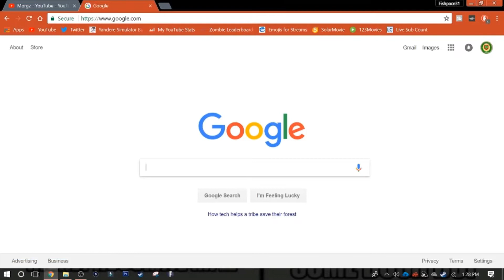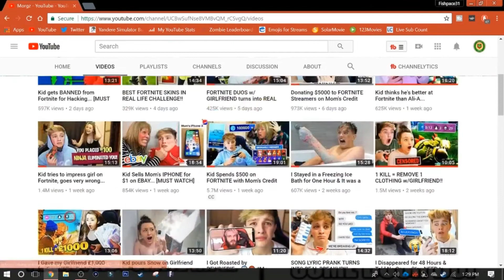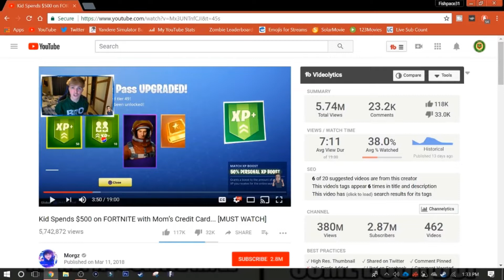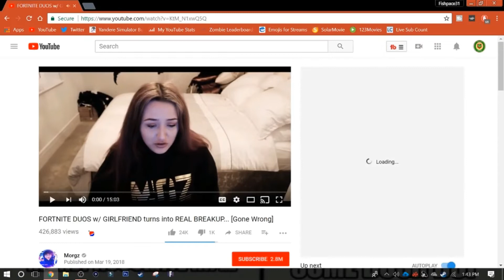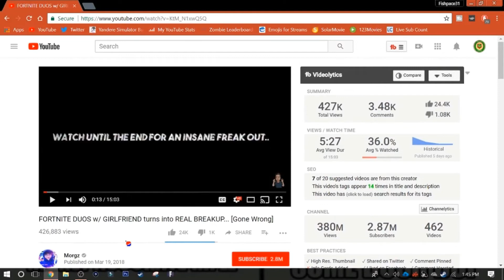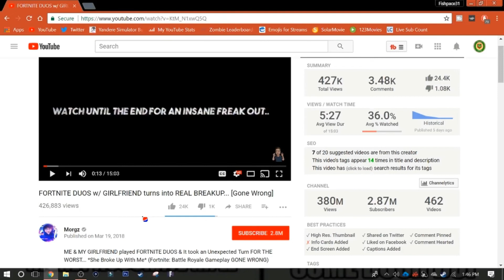THE GOD OF FORTNITE CLICKBAIT...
PSN: RealFishpace

MySpace: lmao what